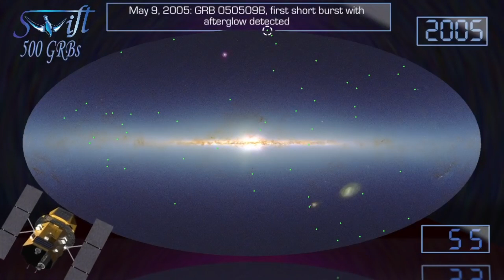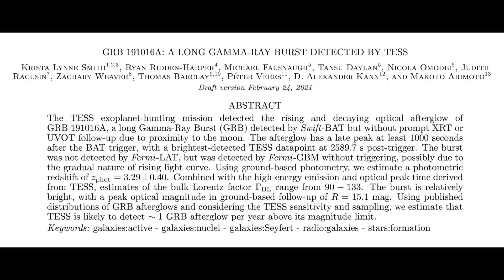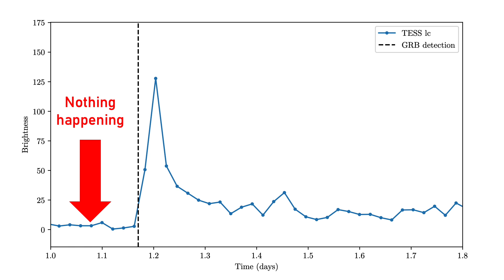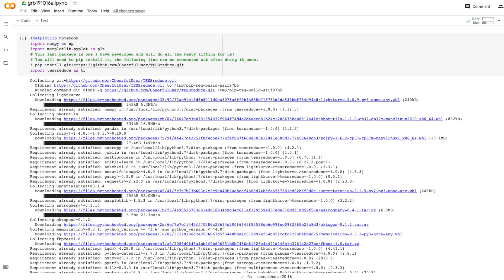First Gamma Ray Burst Seen With TESS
While looking for planets around other stars TESS has watched its first gamma ray burst go off incredibly far away from us. In a recently published paper lead by Krista Lynne Smith we explore what TESS can tell us about these mysterious explosions.